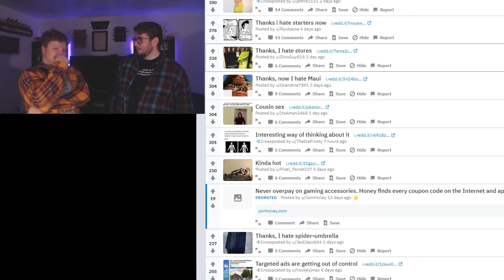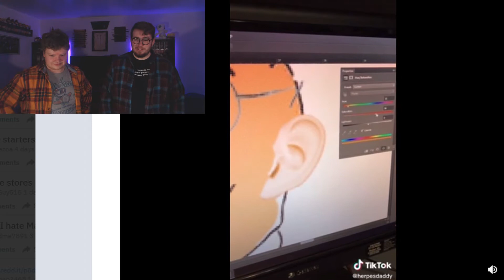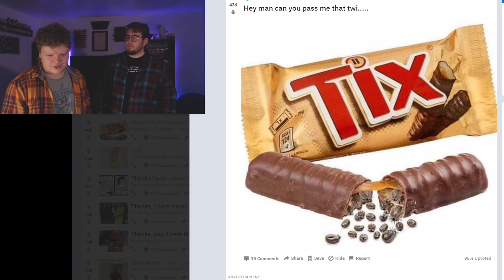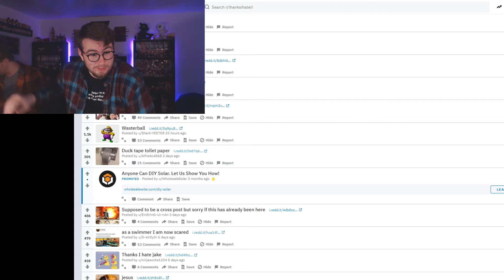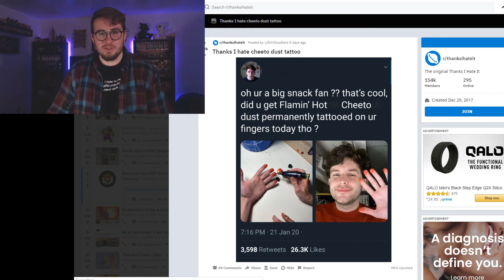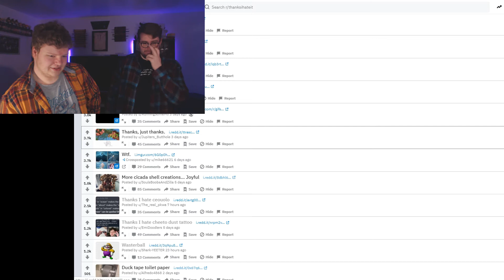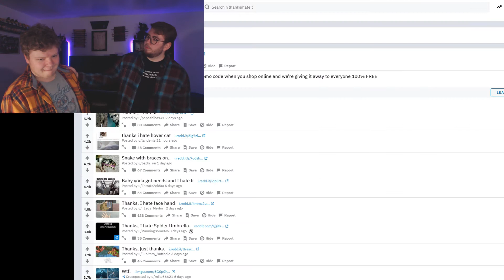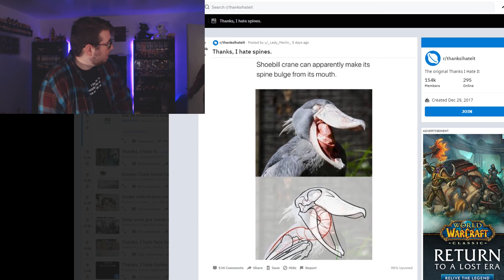Thanks I Hate It! Reddit